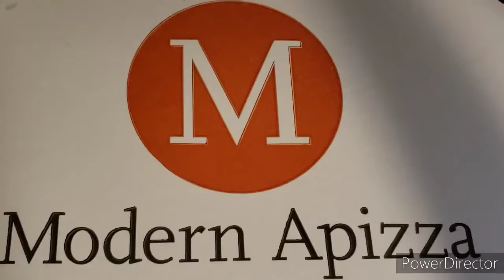A Bootleg Mukbang + A Giveaway!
Having pizza with my Besties. Plus I am going to give away some products.
 The giveaway will last from the 5th and closes on the 10th of August at 5 pm eastern time.

To sign up for a mailing list the link is

To send proof of Facebook share is

To shop my Shopify when it opens.

My Candle Business,  JusBuTTer Creations soft launch on Poshmark closet;

My youtube video email and contact;

$BuTTer620